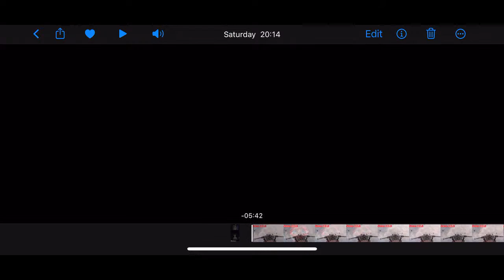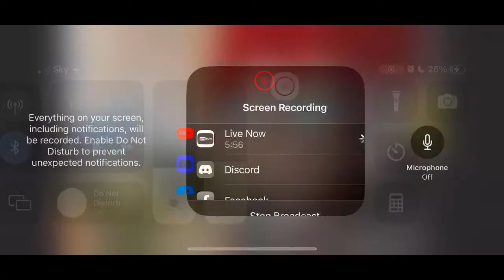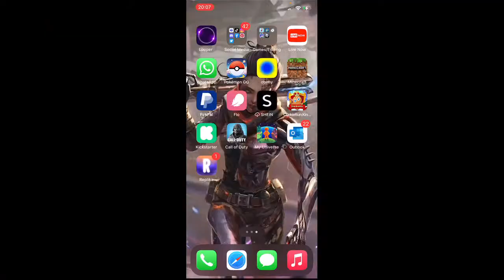GUNFIGHT W/ Hyena -|- Call Of Duty: Mobile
Hello Everyone, your Kitsune Demon here, back at it again with another Stream this time we are  Returning to Call of Duty: Mobile